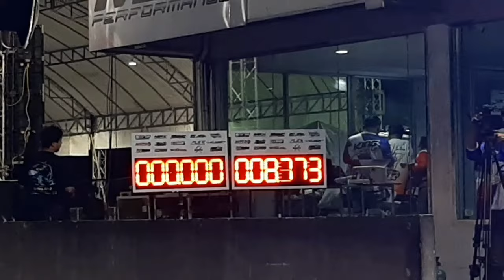A31 Super 275 อู่อำนาจเซอร์วิส King Drag Special Thailand 2024